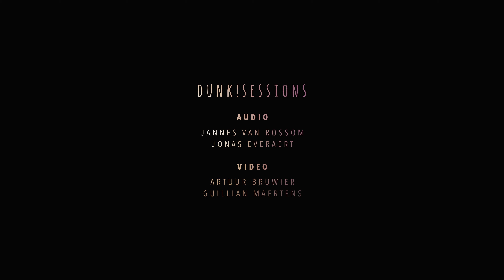dunk!sessions: MANTIS • 'Low Well'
'Low Well' taken from 'Glint' - the second studio album by Belgian post-rockers Mantis.

Recorded live at dunk!studios.
Audio recording and mixing by Jannes Van Rossom, mastering by Jonas Everaert
Video by Artuur Bruwier and Guillian Maertens, editing by Artuur Bruwier

𝐌𝐚𝐧𝐭𝐢𝐬, 𝟐𝟎𝟐𝟎
Filip Tyskens
Robin Todde
Ruben Vandael
Thomas Berger
Thomas Francot